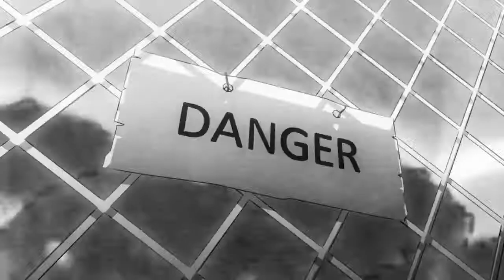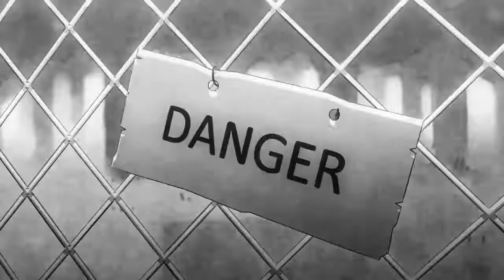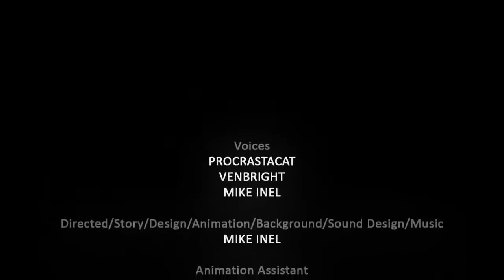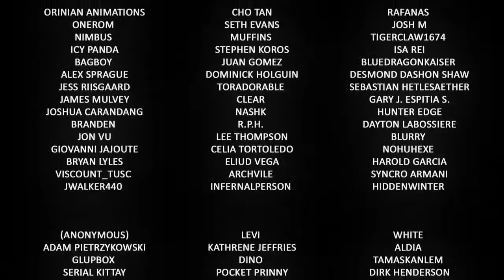DOLY DOLY| MUSIC| CARTOON| KIDS | NEW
DOLY DOLY | MEDITATION  MUSIC | CARTOON | SAMAYAL | NEWS | DEVOTIONAL | ASTROLOGY | VIRAL | COOKING | OTHER |